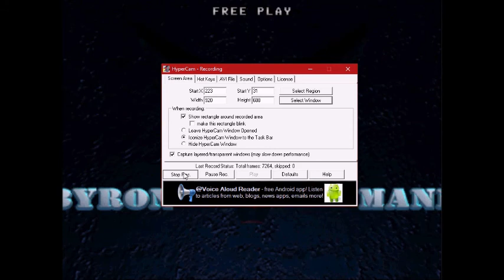Street Fighter The Movie (Arcade)- M. Bison Playthrough 4/4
Final Part.
I am still having problems with Sagat and M. Bison.